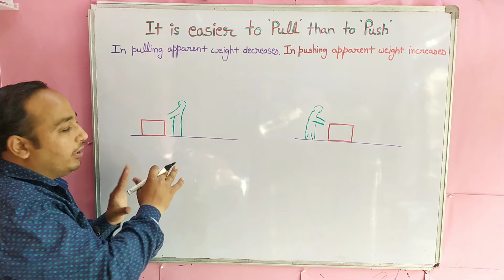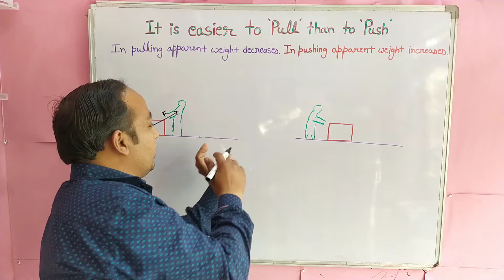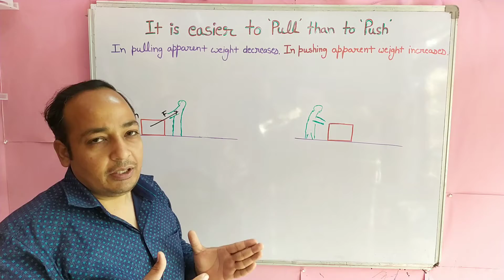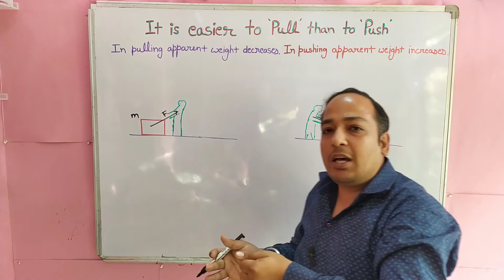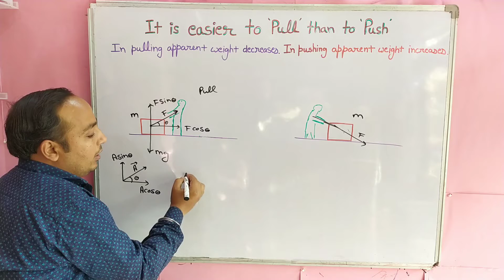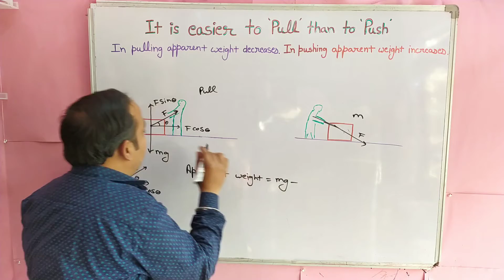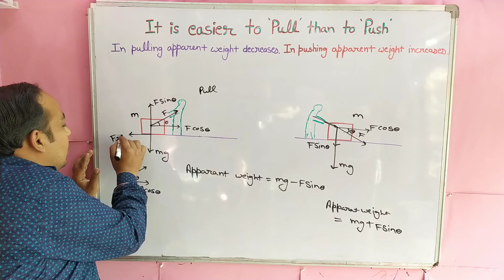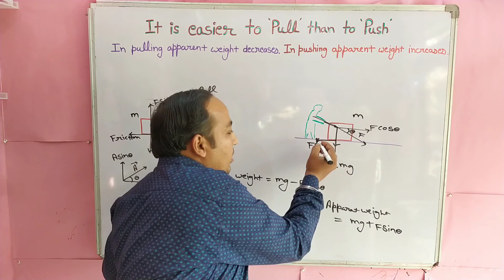It is easier to pull than to push a lawn roller why | Class 11 physics explained in hindi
It is easier to pull than to push explained in hindi
It is easier to pull a lawn mower than to push it why
it is easier to pull a lawn roller than to push it why
it is easier to pull a roller than to push it explain

hi, my name is Ashish Kapoor and my channel's name is Physics by Ashish Kapoor